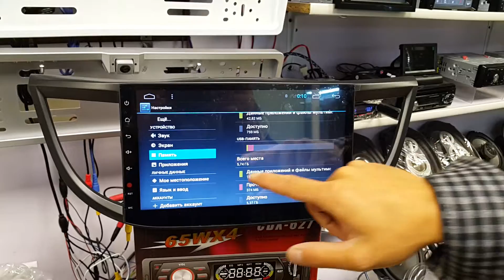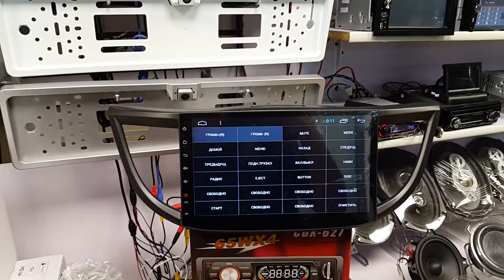Магнитола на хонду ср-в